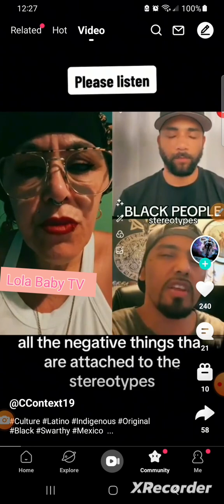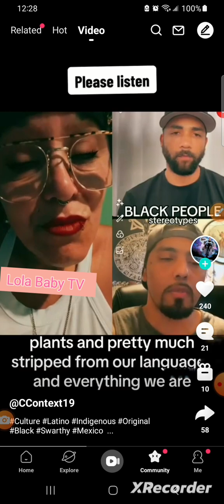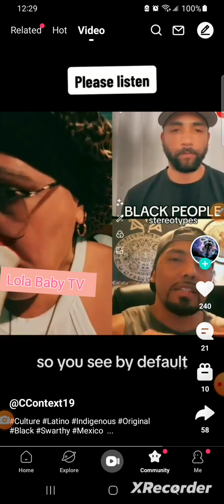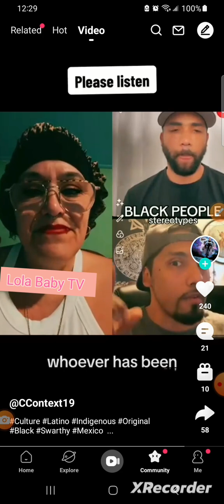lies of the Colonizers go deep.